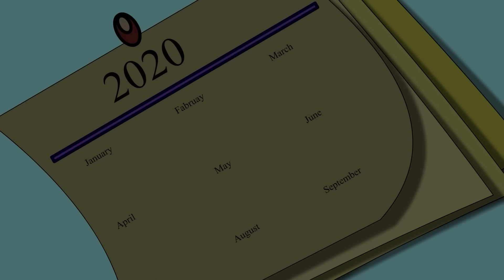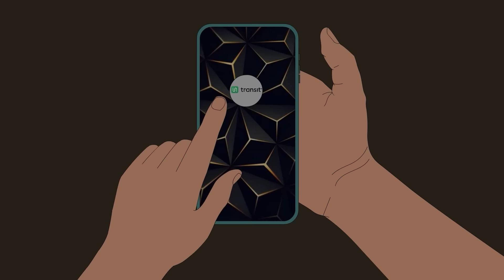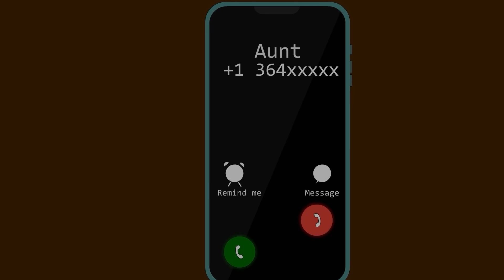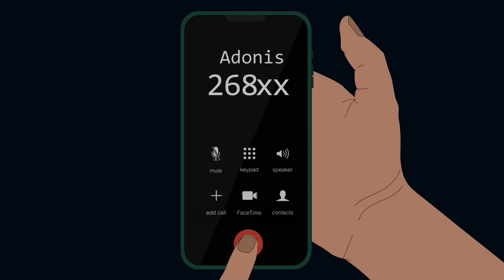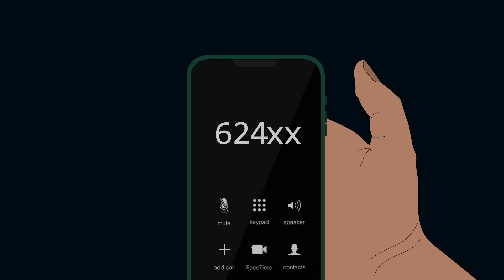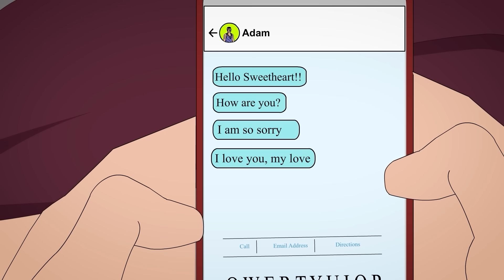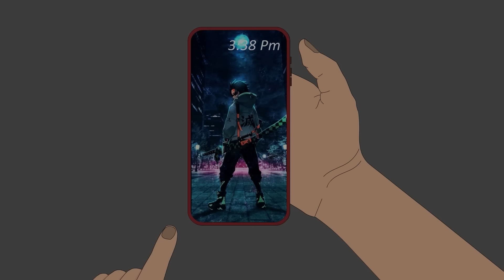19 True Horror Stories Animated Compilation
19 True Horror Stories Animated Compilation

These are the top 19 horror stories of August 2024 that you want to watch.